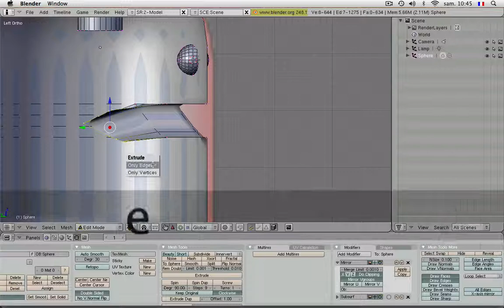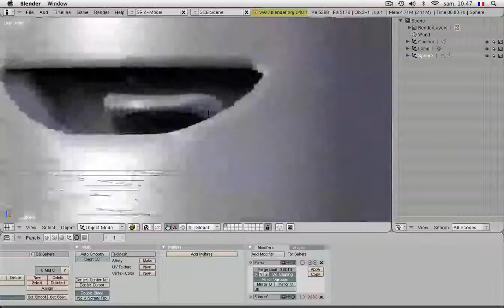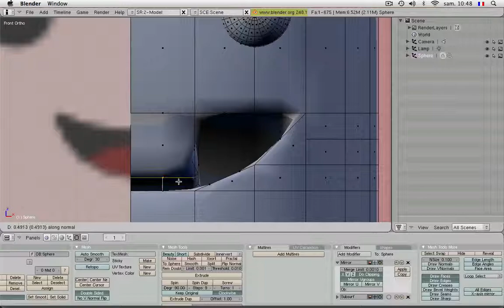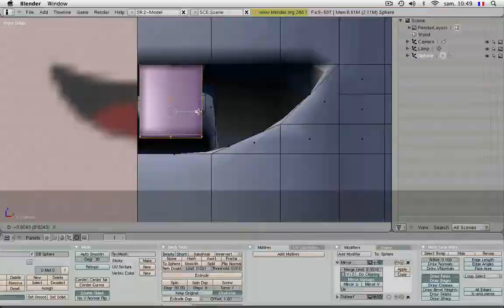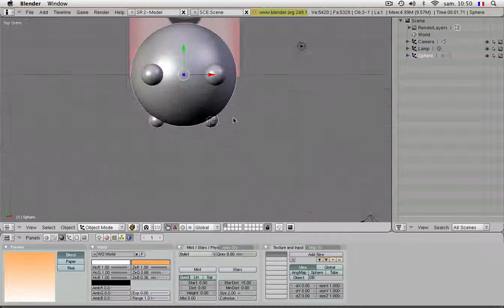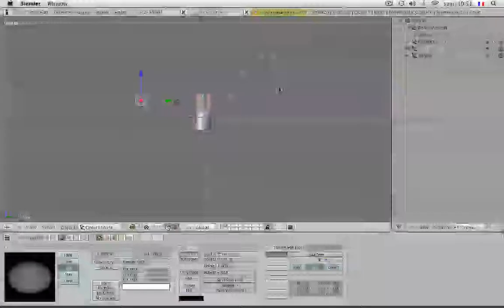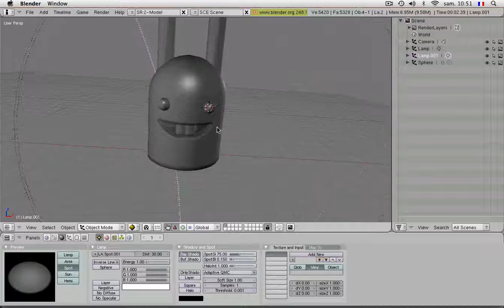P'tit lapin 3D (partie 1.3)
bonjour dans ce tuto vidéo blender en 3 parties nous allons faire un lapin cartoon...
Cette première partie 1.3 sera axée sur la modélisation du lapin.